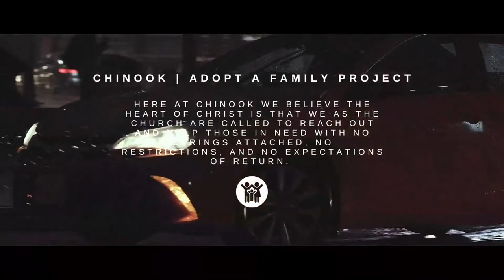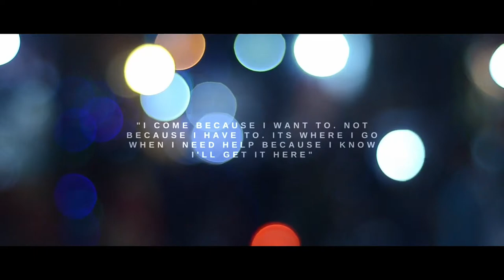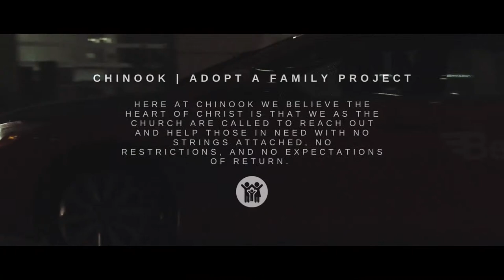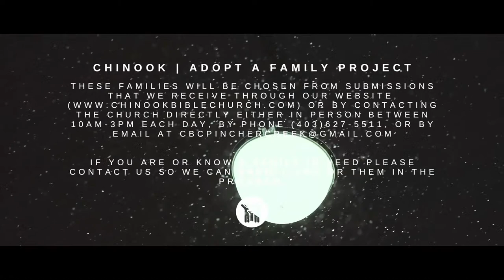Sunday Service | Chinook Church | 02 . 12 . 2023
Living in His presence and Walking in His kingdom

Welcome to Chinook Church, where our goal as a family is to minister to the lord, and change the world around us through the revealing of Jesus.

Join us weekly for our services, Sunday morning at 10:00am. We can’t wait to see you!